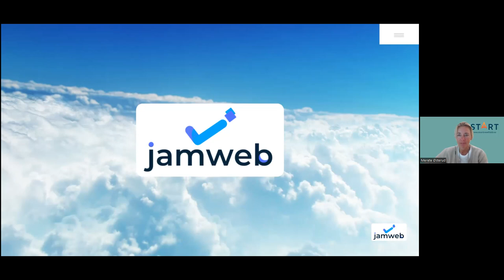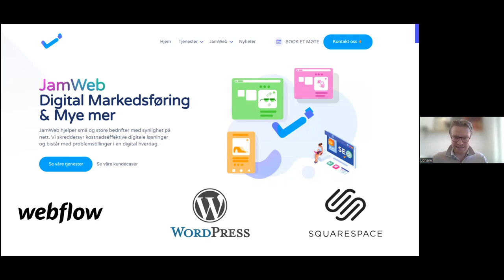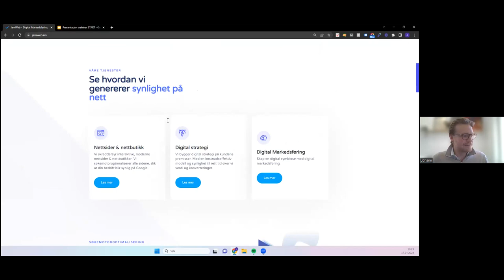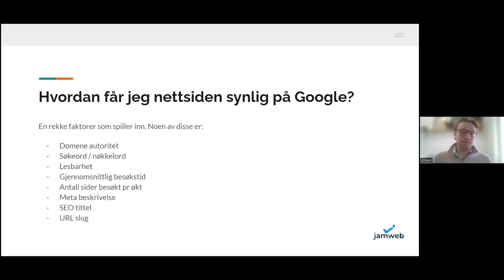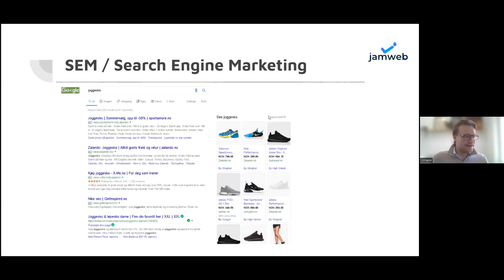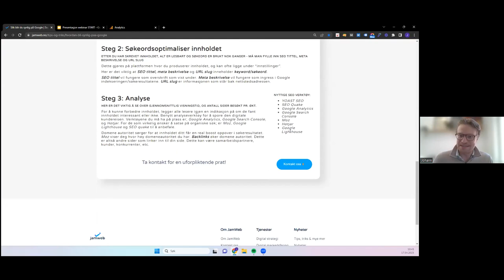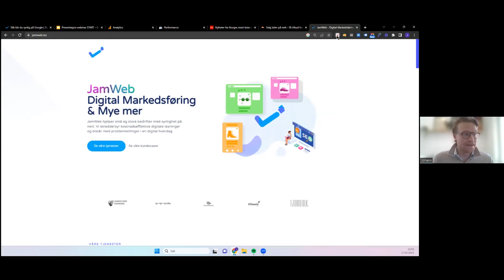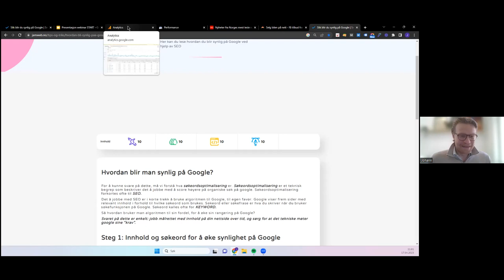WEBINAR: Hvordan bli synlig på Google?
For å lykkes på digitale flater, må man være synlig - men hvordan blir man det?

Dette webinaret vil gi deg innblikk både organisk synlighet på Google (SEO), og annonsering på Google.

- Hva er organisk synlighet - SEO?
- Betalt synlighet - annonsering på Google!
- KPI og måleparametere!

Johann A. Andersen fra JamWeb er ansvarlig for innholdet i dette webinaret, han er selv gründer og hjelper til daglig bedrifter med synlighet på nett.

Han vil gi deg sine beste tips og triks!

Du kan lese mer på deres hjemmesider hva de kan tilby dere som kunde: